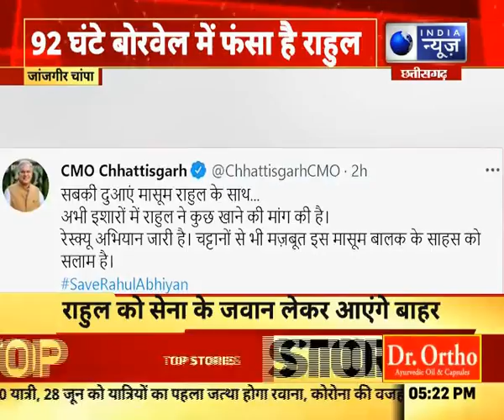Rahul In Borewell: 92 घंटे से बोरवेल में फंसा है राहुल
Rahul In Borewell: खोदे गए गड्ढे में फंसे हुए राहुल को 92 घंटे हो चुके हैं. उसको बचाने का प्रयास अभी तक सेना के निर्देश पर NDRF कर रही थी, लेकिन अब जवानों ने कमान अपने हाथ में ले ली है. NDRF को वहां से हटाकर अब सेना के जवान टनल में उतरे हैं.